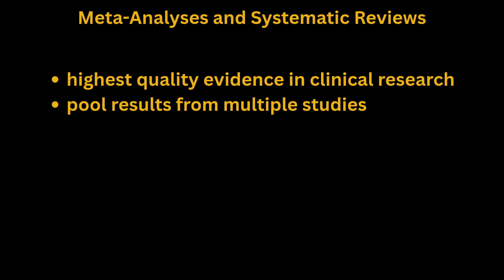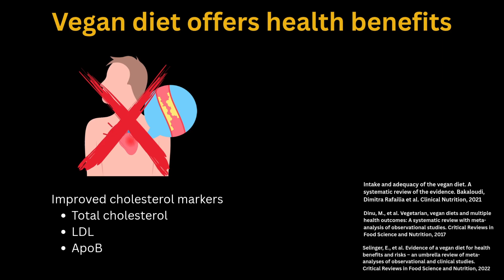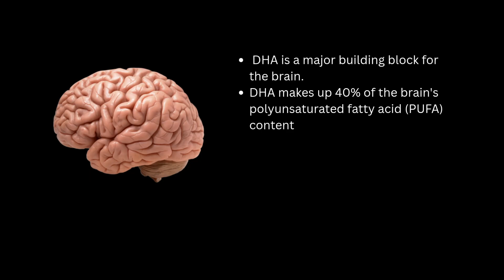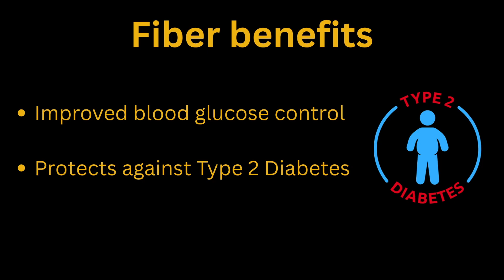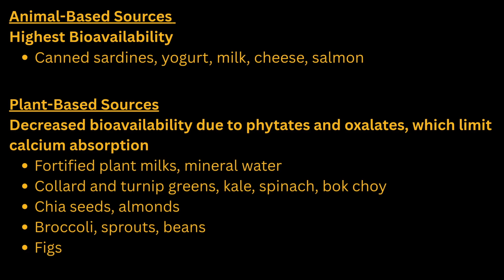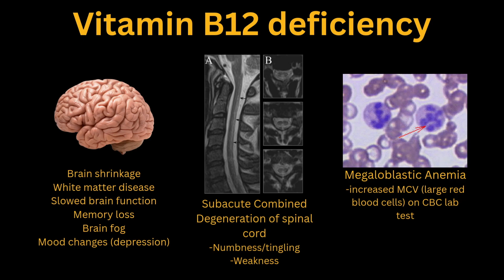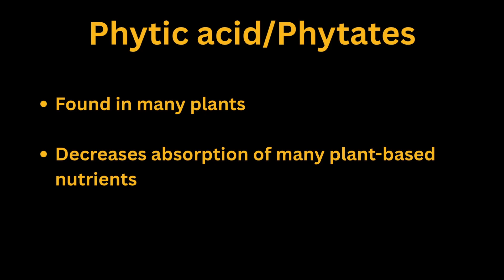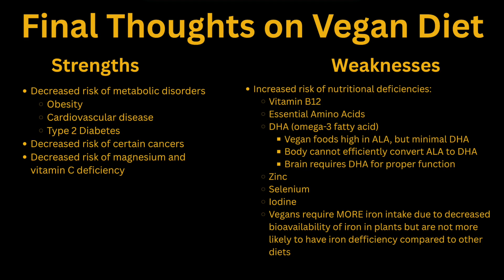Are Vegan Diets Healthy? Doctor Reviews the Evidence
In this video, I review the clinical evidence for the vegan diet. I've created this video to counteract the confusion caused by diet fads and influencers promoting one-size-fits-all solutions without considering the full body of research. This is the first in a series of deep dives into popular diets, including carnivore, ketogenic, and more, where I’ll explore the potential health benefits and risks of each.

00:00 - Introduction. Why I created this diet review.
01:24 - What is the vegan diet? Different types of veganism.
02:41 - Benefits of vegan diet
04:55 - The nuanced relationship between veganism and omega 3 fatty acids
06:19 - Do Vegans get enough protein?
06:29 - Is fiber really that important?
07:58 - Disadvantages/risks of vegan diet
12:25 - Evidence on Iron deficiency and Veganism
13:21 - My conclusions about the vegan diet and my personal experiences

References:
References: